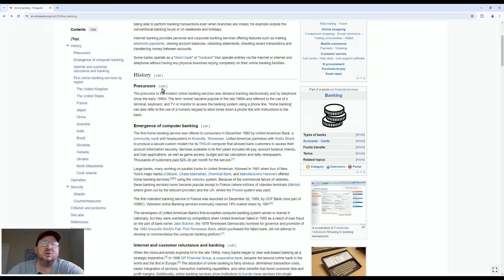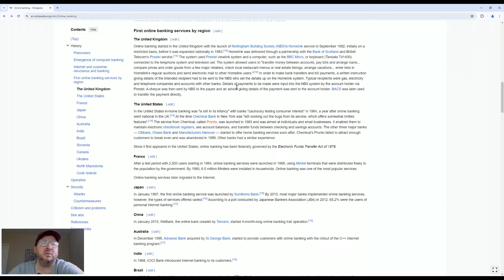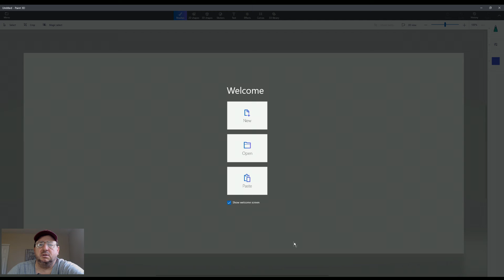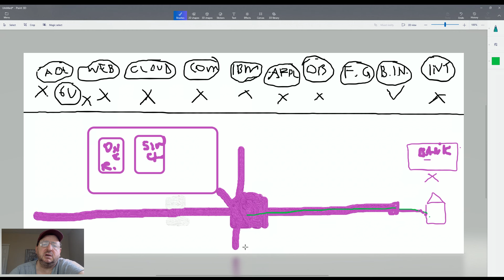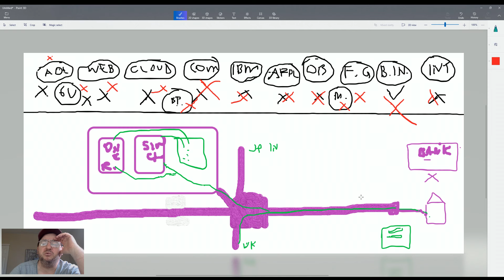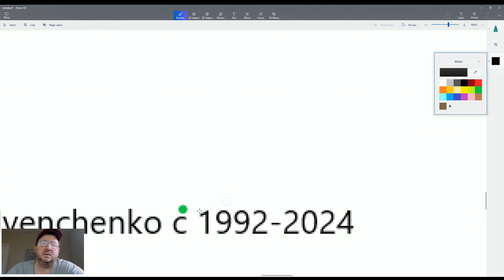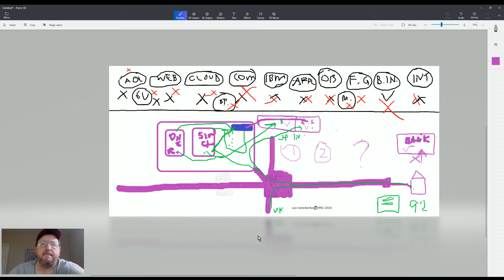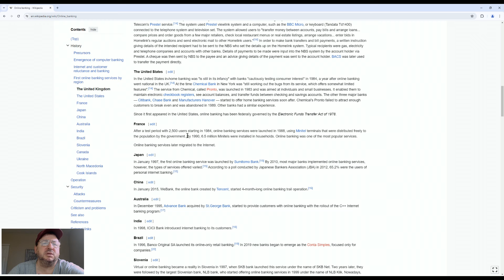About my online banking and One payment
I came to that in 1992.
To see more videos, click on my photo.
If you need action cam insta360 Ace Pro, here is my